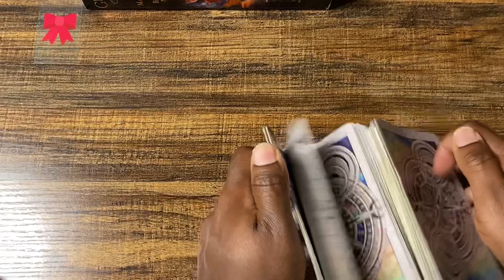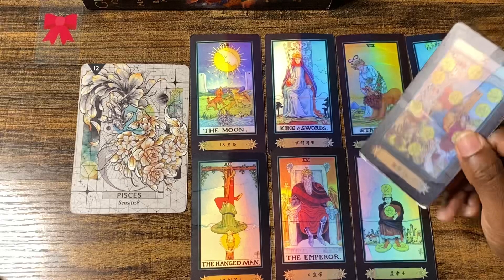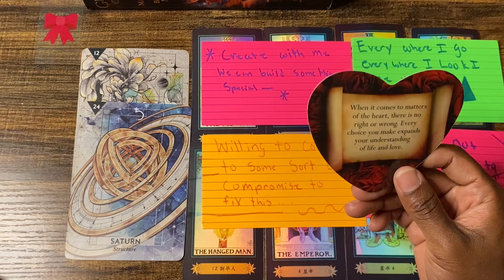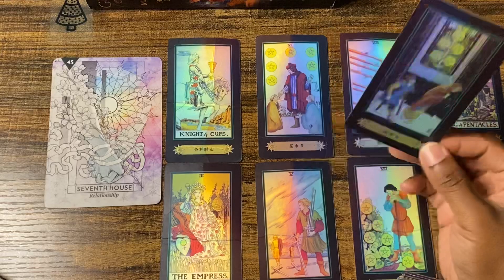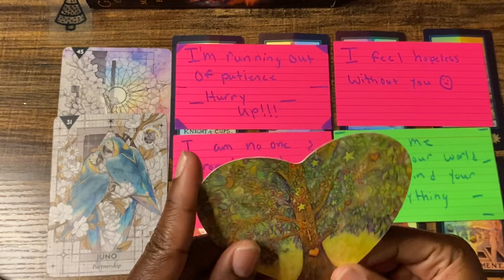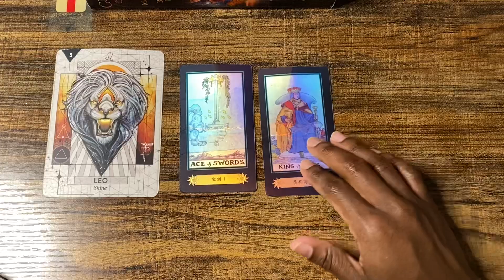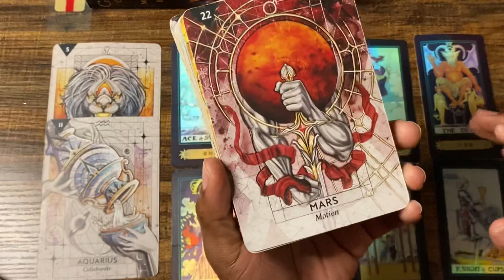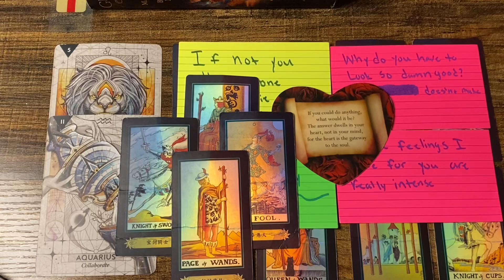(Pick a card) How Are They Feeling About You Right Now? 🥰🤔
Hi I’m Donnescha I’m an intuitive tarot reader. Join me as I tune into energies & messages from the higher realms

🔵Group Selection👉🏾01:21

Group 1️⃣02:55

Group 2️⃣16:34 don’t leave when I say bye at 25:24 lol stick around I forgot to pull a card.

Group 3️⃣ 28:50

(MUST SEND AN EMAIL BEFORE PURCHASE)‼️